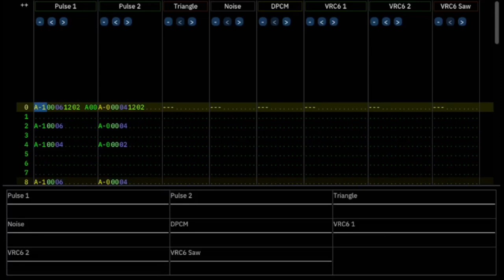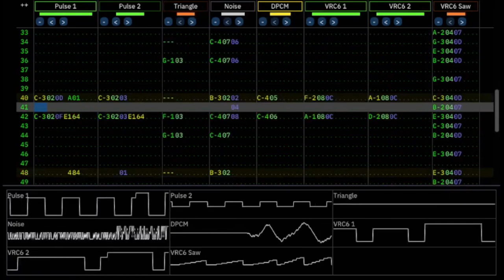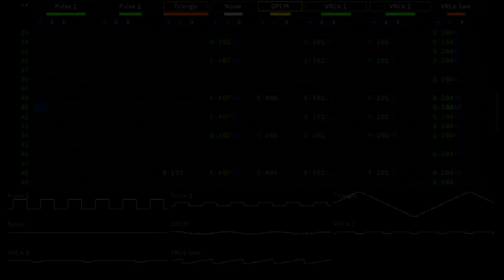sweatsmile bossfight [2a03/VRC6, Furnace Tracker demo song]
that's one hell of a bossfight if I've ever seen one
made as (sort of) a commission

you just need to credit me in some place that's easily identifiable by people, something like this works: